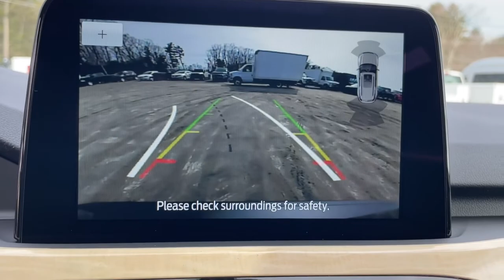2022 Ford Escape Milford, Mendon, Worcester, Framingham MA, Providence, RI T22-268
Black Metallic New 2022 Ford Escape available near me in Milford, Massachusetts at Imperial Ford. Servicing the Mendon, Worcester, Framingham MA, Providence, RI area.

Imperial Ford
18 Uxbridge Rd

Nav System, Heated Seats, Bluetooth, iPod/MP3 Input, Back-Up Camera, Power Liftgate, All Wheel Drive, Turbo Charged Engine, Aluminum Wheels, Satellite Radio. Titanium trim. FUEL EFFICIENT 31 MPG Hwy/22 MPG City! Warranty 5 yrs/60k Miles - Drivetrain Warranty; brbrbrbrKEY FEATURES INCLUDEbrbrNavigation, All Wheel Drive, Power Liftgate, Heated Driver Seat, Back-Up Camera, Turbocharged, Satellite Radio, iPod/MP3 Input, Bluetooth, Aluminum Wheels, Remote Engine Start, Dual Zone A/C, Hands-Free Liftgate, Brake Actuated Limited Slip Differential, WiFi Hotspot Rear Spoiler, MP3 Player, Privacy Glass, Keyless Entry, Remote Trunk Release. brbrbrbrEXPERTS RAVEbrbrGreat Gas Mileage: 31 MPG Hwy. brbrbrbr.brbrThe Buy For Price reflects all applicable manufacturer rebates and/or incentives (not all will qualify) and is based on retail purchase with additional dealer discounts including a $1,000 Imperial Trade Assistance Bonus for qualifying 2012 or newer retailable trades. Our specials are available exclusively through our phone and internet department. Price subject to change if manufacturer rebates change. Lease, business and fleet acquisitions may result in a different pricing and rebate structure. Price does not include tax, title, registration, and $495 documentation fee or $650 acquisition fee. Due to the current unprecedented market conditions, availability of some vehicles is severely restricted. Acquisition and/or replenishment of these vehicles may come at a premium price. Accordingly, some vehicles may be sold at a price higher than MSRP. Vehicle must be paid in full and take same day delivery from dealer stock. No wholesalers or dealers. Call or email our phone and internet team for the most current rebate information and Imperial discounts. Our price online is for our market area only. Price cannot be combined with any other discounts or promotions. Not responsible for typographical or pricing errors. May include vehicle demonstrators. Stock images may be used and may not represent the actual vehicle.